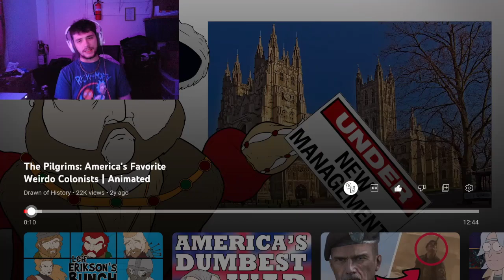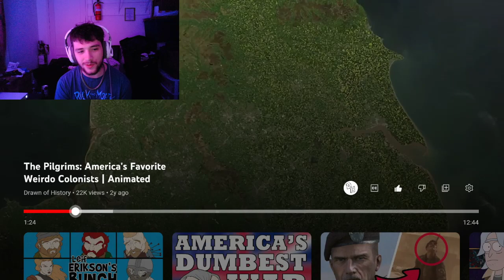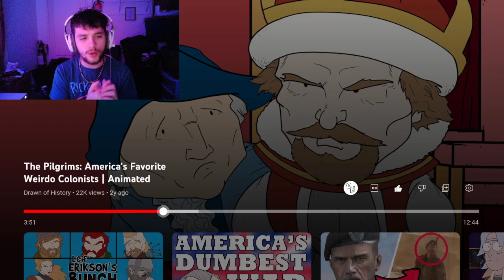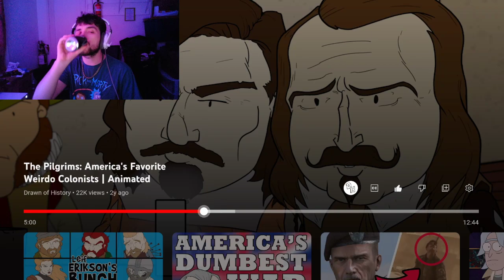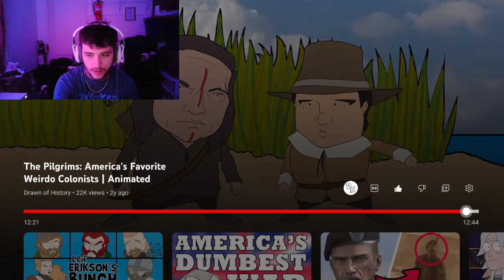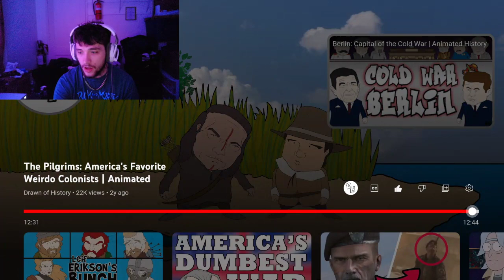MrBaboon Reacts to The Pilgrims: America's Favorite Weirdo Colonists | Animated History